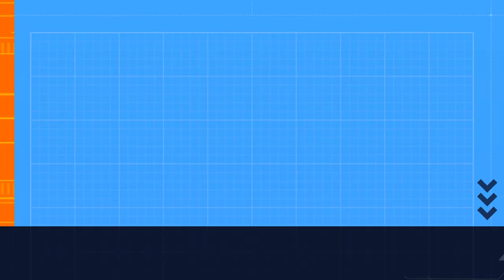John Kennedy: 'All Boys Aren't Blue'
Republican Sen. John Neely Kennedy of Louisiana read from a book "Gender Queer: A Memoir” — Which has been removed from bookshelves in school districts across the country over its sexual conduct.

Latest News, Entertainment, Politics, Sports, Interviews, Celebrity Gossip, Fashion, Music